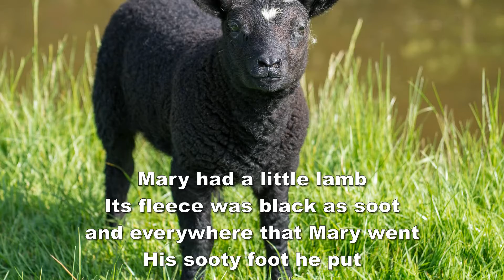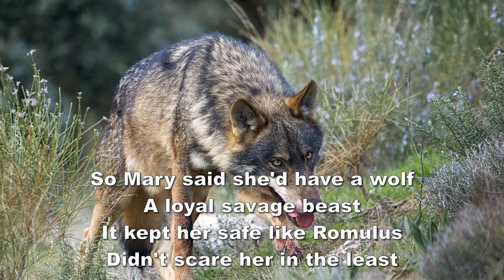Mary had a little ... From Wildlife in the Nursery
A track from the CD "Wildlife in the Nursery"
by Lorin Nelson (harp and animals) and
David Warin Solomons (poem and recital)

Its fleece was black as soot
and everywhere that Mary went
His sooty foot he put

Mary had a rattlesnake
With music in its tail
It followed Mary everywhere
And made her friends quite pale

Mary had a small raccoon
Which was so very cute
But everywhere that Mary ate
It tried to wash her fruit

Mary had a squirrel then
Which ate through wires and cable
When Mary turned her TV on
She found she wasn't able

So Mary said she'd have a wolf
A loyal savage beast
It kept her safe like Romulus
Didn't scare her in the least

Then Mary's choice fell on a moose
Which brayed and smelt quite strong
Her friends declared "So long!"

Mary had a tyrannosaur
She grew it from a cell
But when she took the beast to school
The teachers left as well

So Mary is alone right now
No humans venture near her
But Mary is quite happy
With squirrel, moose, wolf
Tyrannosaur, raccoon
Rattlesnake and ... oh yes
A little lamb to cheer her